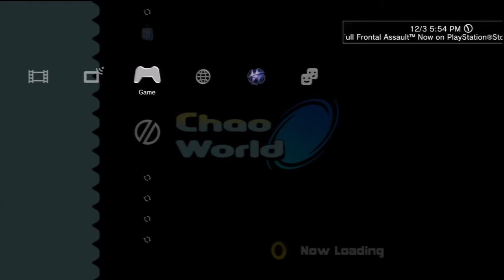Classic Sega Game Sonic Adventure 2 (PS3)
Great game! Sonic Adventure 2 for PS3 from the PSN Store only 9.99$, I hope you enjoy the video.